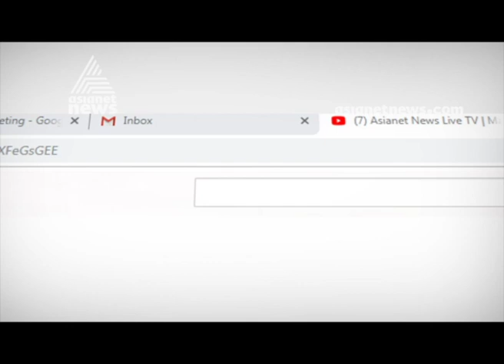Vizhinjam construction ; Compensation for fishermen not distributed